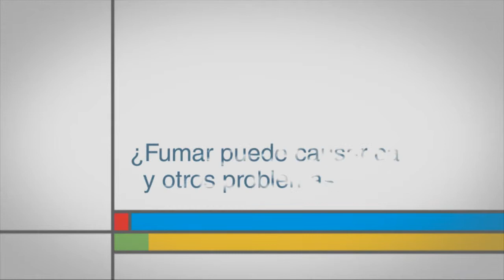¿Fumar puede causar caries y otros problemas bucales?